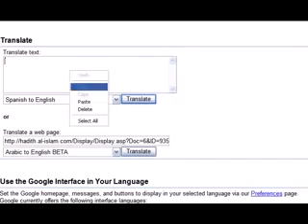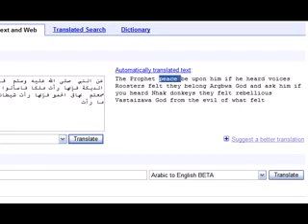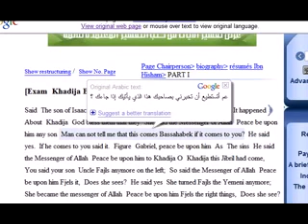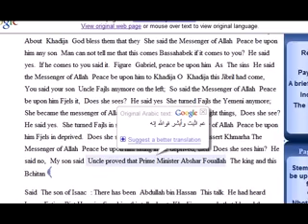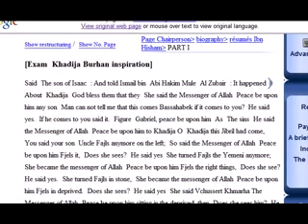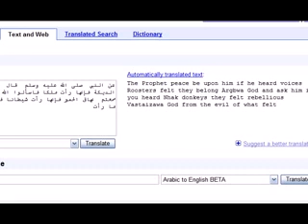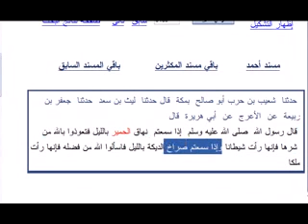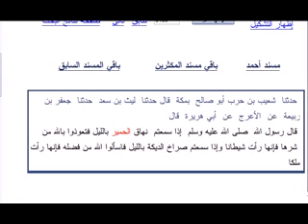Muhmmad said roster Chicken Knew More than him 360p